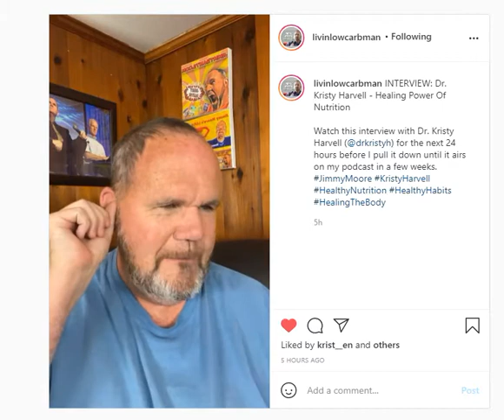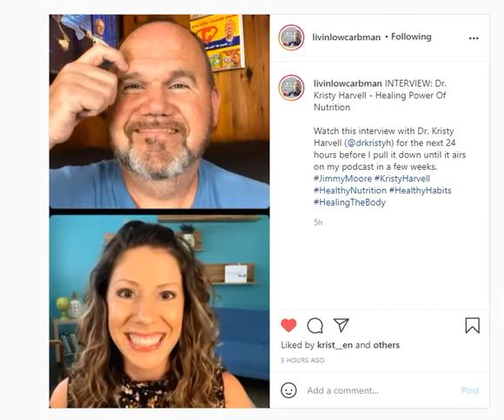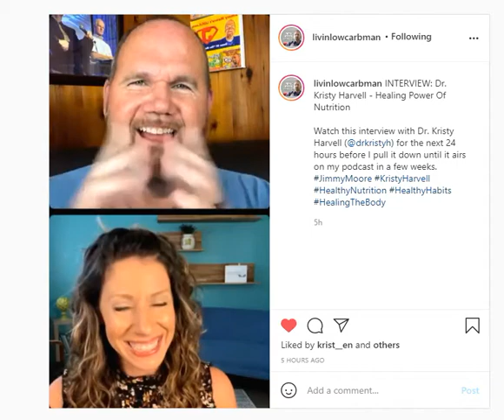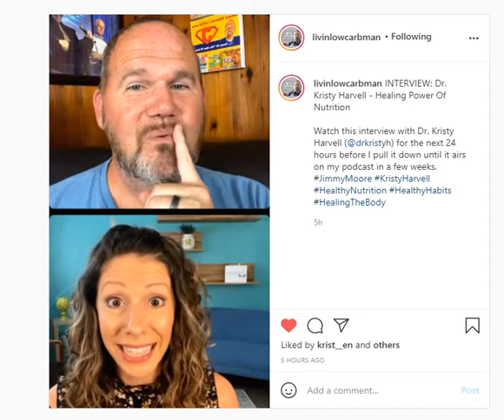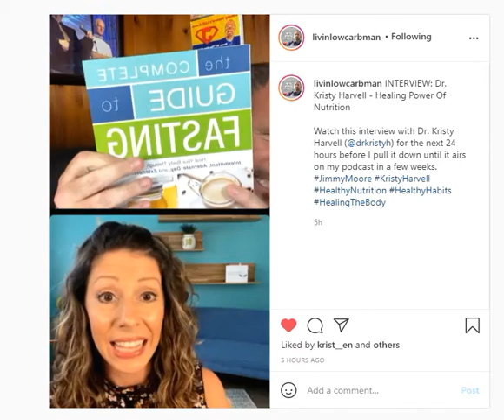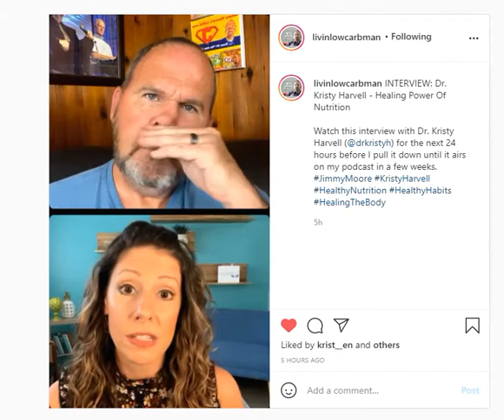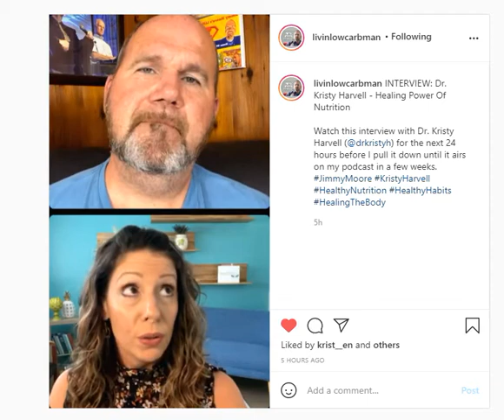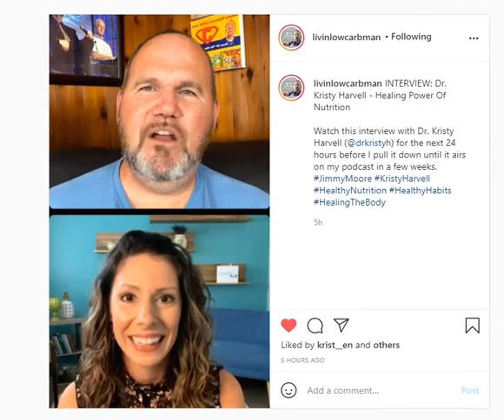Dr. Kristy Harvell interview with Jimmy Moore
Dr. Kristy Harvell, founder of the 90/10 Lifestyle and Health by Design was interviewed by Jimmy Moore, one of the pioneers of the low-carb, high-fat, ketogenic movement, host of multiple top-rated podcasts (including the longest-running health podcast called The Livin' La Vida Low-Carb Show) and author of several books (including the international bestselling books KETO CLARITY, THE KETOGENIC COOKBOOK, and THE COMPLETE GUIDE TO FASTING)

Jimmy’s wisdom and experience make him a trusted voice of reason in the world of nutritional health and he hosts like-minded health pioneers in the areas of medicine, nutrition, and alternative wellness on his podcast, social media, and YouTube platforms.